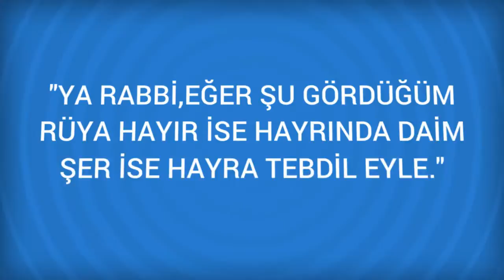Rüyada Erik Ağacı Görmek Ne Anlama Gelir, Ne demektir?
Rüyada Erik Ağacı Görmenin Anlamı Nedir? Öğrenmek için
Rüyada Erik Ağacı Görmek Rüyada erik ağacı görmek meyvesi beyaz ve sari ise hastalık ile, bir rivayete göre sakat bir adam ile, eğer meyvesi siyah ise ünlü bir doktorla tabir olunur. Eriğin, bardak eriği, kaysı

Rüyada Erimek Görmek (bir sonraki rüya).

Rüyada Erik Görmek (bir önceki rüya).